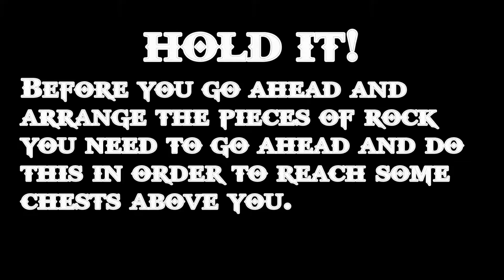Let's Play God of War (PS3) Part 15 - Necklaces of the Gods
It seems like Pandora's Temple is designed to take the most unextraordinary items and turn them into keys. First shields, then skulls, and now necklaces? What the hell?